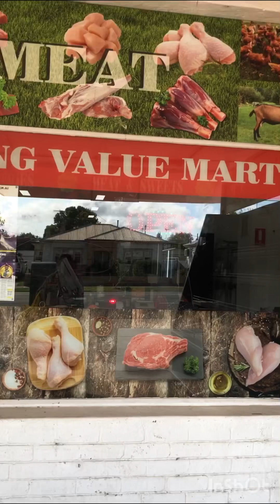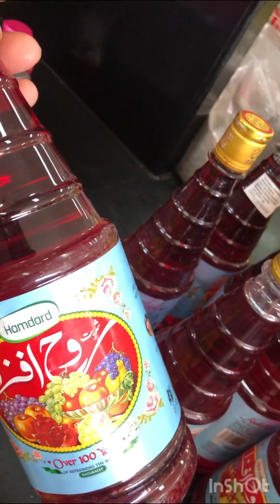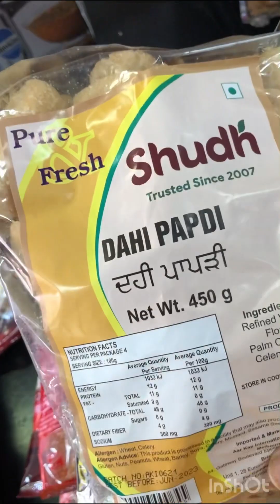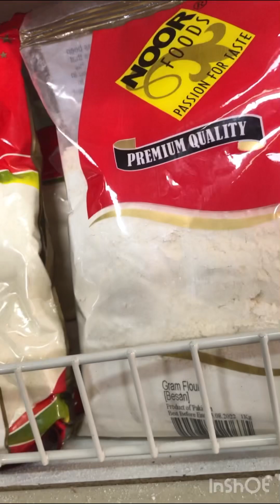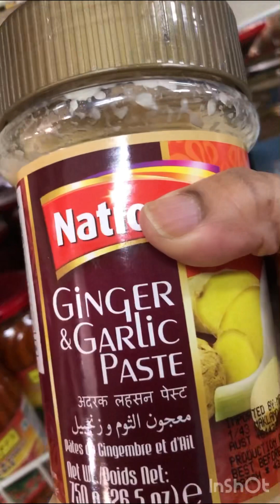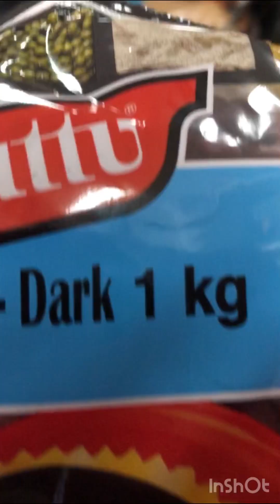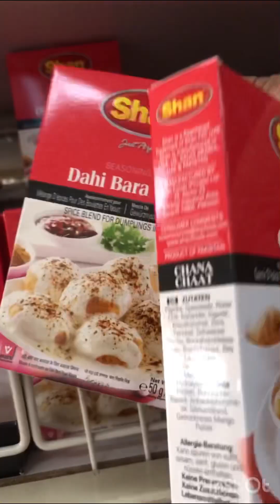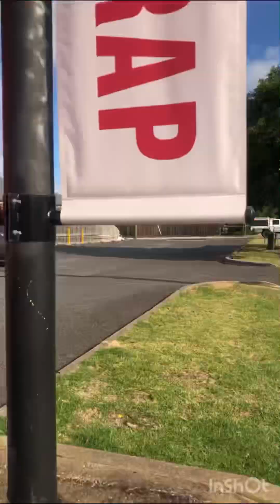Ramadan Shopping In Geelong | Ramadan Grocery By foodfunfrolic